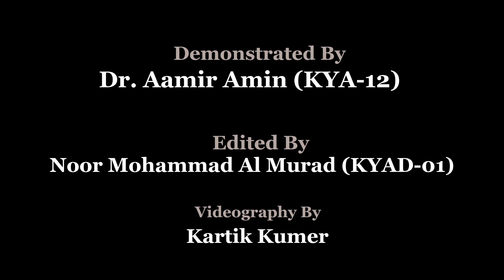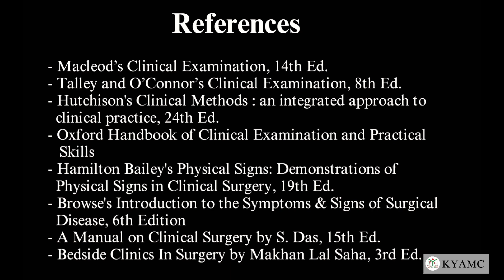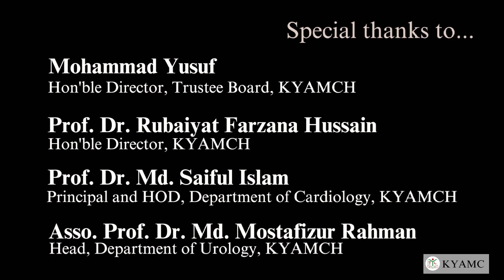Introduction to Standardized Clinical Examination Videos | Khwaja Yunus Ali Medical College